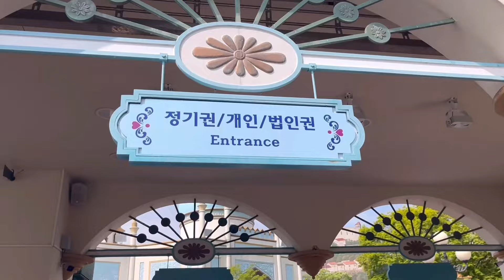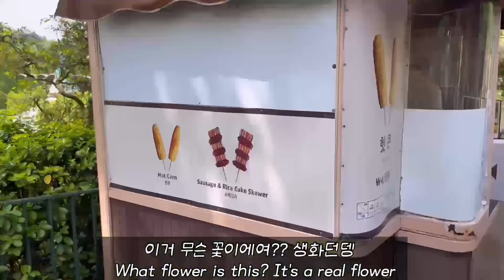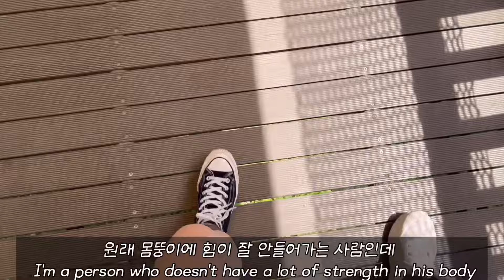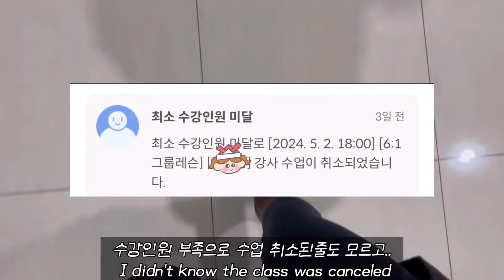[eng,#68] 에버랜드 브이로그 산리오 정원, 티 익스프레스 / 반려동물 액자 후기 / 알리 직구템 후기 / 성수 맛집 추천 / 다이어트 시작! (마켓컬리 현미밥, 닭가슴살)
에버랜드 브이로그
Everland vlog
Korea amusement park